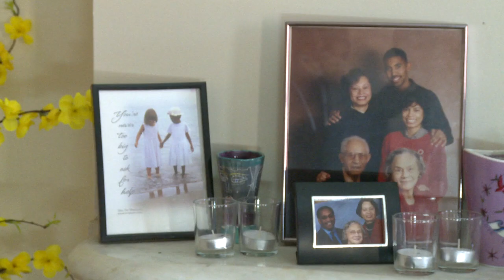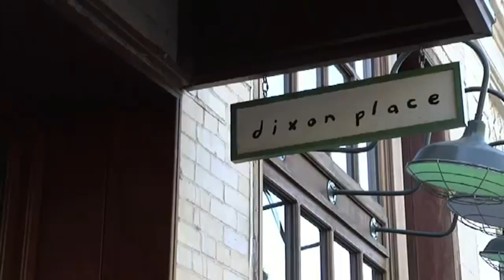Mariann Aalda (Behind the story) documentary